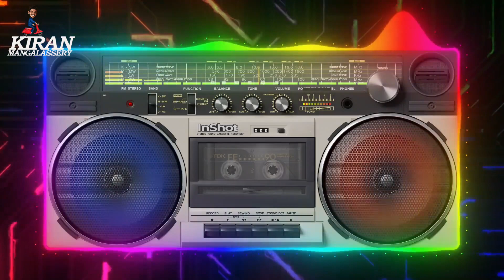തഴുത്തല ഗജമേള 2023 | പങ്കെടുക്കുന്ന ഗജവീരന്മാർ